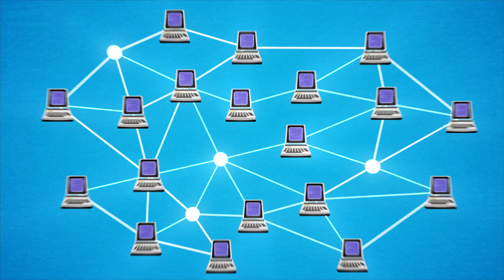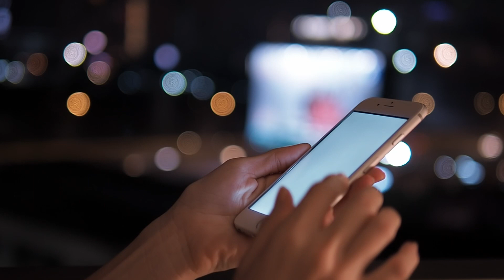How Media Got Social | CurtinX on edX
Social media and online communication dominate our daily lives in an unprecedented manner. Wireless connectivity, mobile devices and wearable technologies mean that social media is always on, always part of everyday life for billions of people across the world.

While the term ‘social media’ is barely a decade old, the story of how people started using the internet in a social manner is a much longer and more interesting one.

This course will increase your understanding of social media by looking at the ways networked connectivity let users become 'social', how this was amplified with the emergence of the web, and how social media became the default mode of the mobile web we use today.